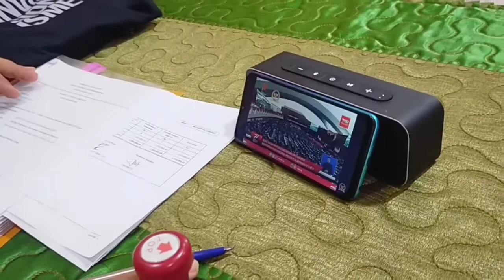MAS KADES MENGIKUTI SIDANG TAHUNAN MPR RI, PIDATO KENEGARAAN RI 16 AGUSTUS 2022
Dokumen dari imekumbokarno